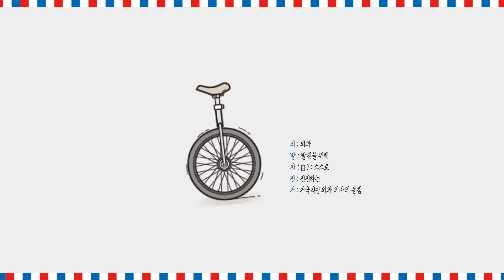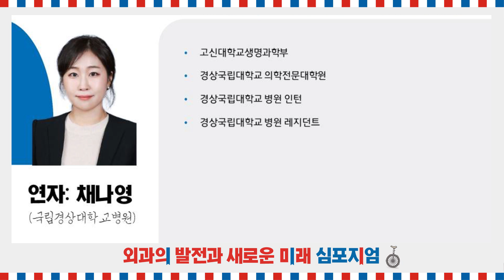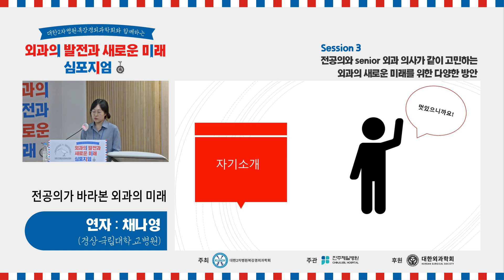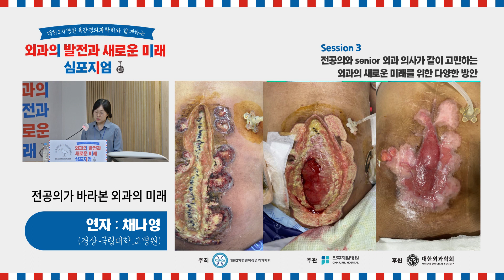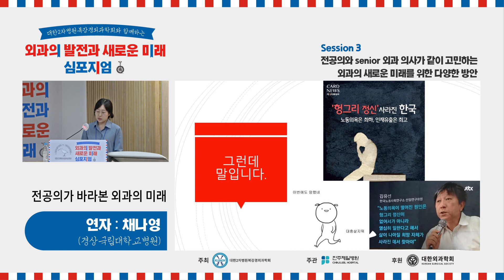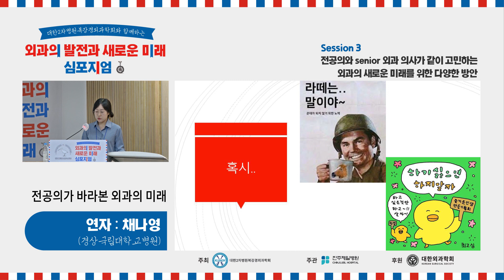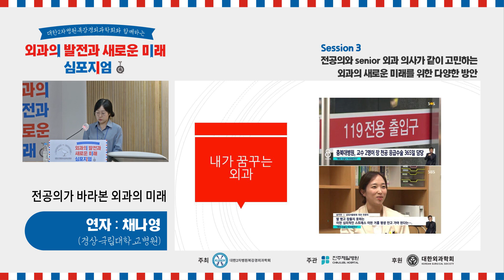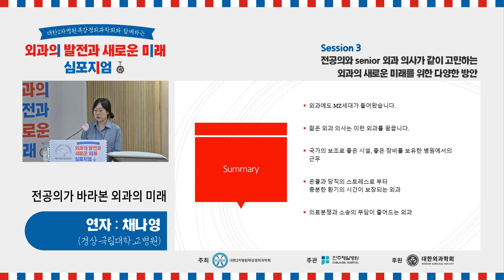대한2차병원복강경학회와 함께하는 "외과의 발전과 새로운 미래" 심포지엄[In 진주제일병원] - 채나영 (경상국립대학교 병원)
2022년 10월 21일 '외과의 발전과 새로운 미래' 라는 주제로 전공의와 Senior 외과의사가 같이하는 심포지엄이 열렸습니다.

각 지역의 외과 의사 선생님들이 모여 외과의 진료환경에 관한 비전 공유 및 2차병원 외과의 긍정적인 미래와 방향성에 대한 의견을 나눌 수 있어 뜻 깊은 자리였습니다.

이번 영상은
채나영 (경상국립대학교 병원) 님의 강연입니다.

위 영상은 진주제일병원에서 자체적으로 제작하였습니다.